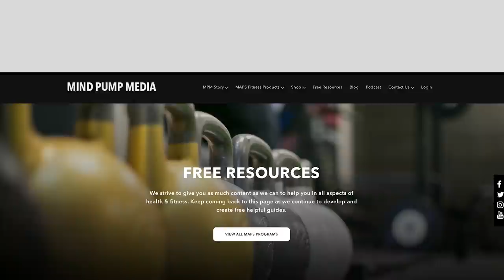1524: Build Muscle Without Putting on Fat, How to Reduce Unwanted Thigh Size, & More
00:00 - MAPS Anabolic Giveaway
00:58 - Homeless entrepreneurs.
04:05 - Fun Facts with Justin: Where the song title “Smells Like Teen Spirit” comes from?
09:10 - Will a banana peel make a car spin out in real life?
11:45 - The downsides of fame.
15:10 - Mind Pump Debates: Superhero versus Monster movies.
24:35 - The backstory on ‘Lenny’.
28:20 - The benefits of moving slow.
32:20 - How Adam’s new garage is decked out in PRx equipment.
38:25 - Mind Pump family updates.
45:45 - Quah question 1 – What are some ways to maintain muscle mass when training for performance?
55:32 - Quah question 2 –  How can I change my lower body training to reduce unwanted thigh size?
1:07:13 - Quah question 3 –What are the benefits and detriments of incorporating bodybuilder movements into a powerlifting program?
1:15:58 - Quah question 4 – How do I eat to build muscle without putting on fat?
1:24:20 - Quah question 5 – What would be the best routine for an experienced and beginner lifter to do together?

Was Smells Like Teen Spirit really named after a deodorant?

Will Banana Peels Make a Car Spin Out?? Mario Kart IRL!

Godzilla vs. Kong | In Theaters and on HBO Max

Mind Pump 1487: The Best Way For First Responders To Stay In Shape

Mind Pump # Mind Pump: Raw Fitness Truth: 1282: The #1 Key To Consistently Building Muscle & Strength (Avoid Plateaus!)

Mind Pump 1052: Why Fasting May Be Making You Fat

People Mentioned

Ben Pollack, Ph.D. (@phdeadlift) on Instagram